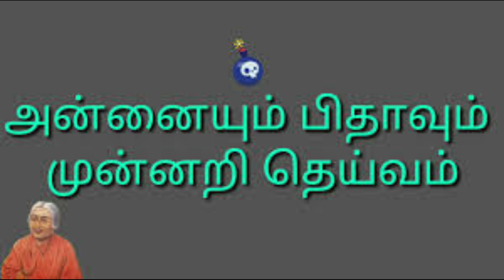Sinthanai Pookkal 5 சிந்தனை பூக்கள் கதை எண் 5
சிந்தனைகளில் இரு வகைப் படும்
மூளையால் சிந்தித்தல்  மனத்தால்
மனம் மென்மையானது..அதன்   வழிச் சிந்தனைகள்  இரக்கமுள்ளவை  இதயம்    தொடுபவை
இந்தச் சிந்தனை  எப்படி  ? கேளுங்கள்